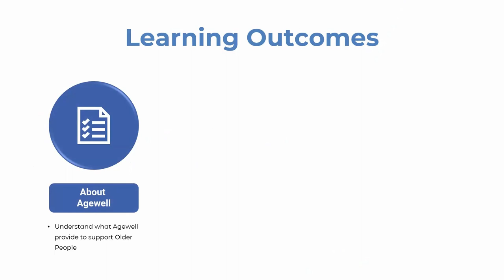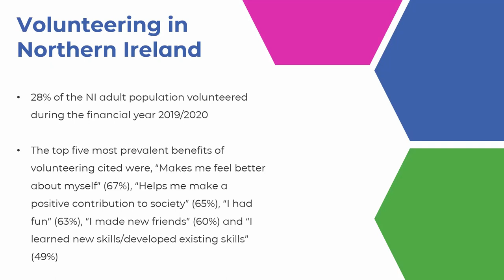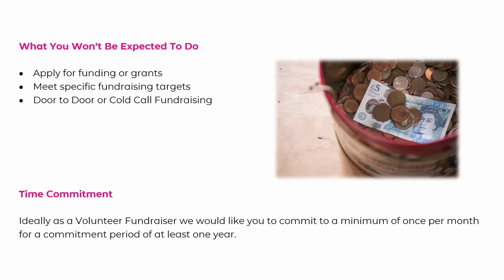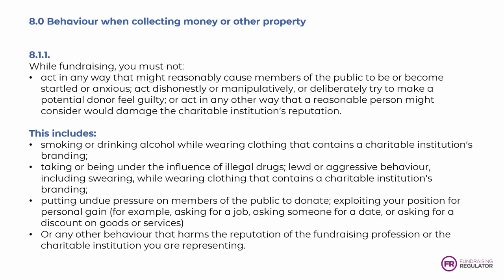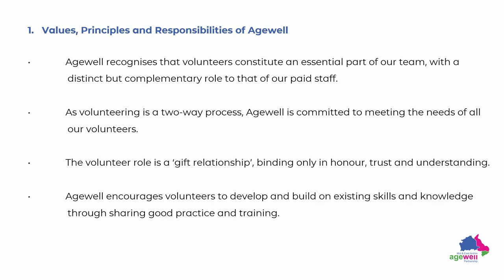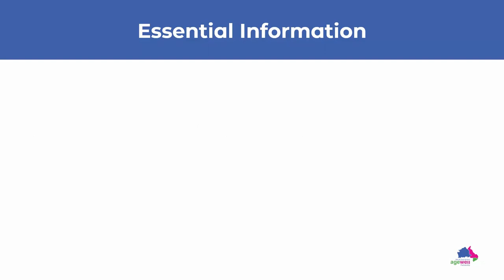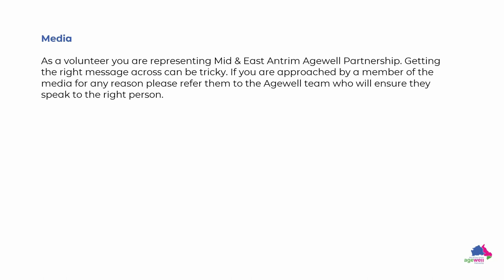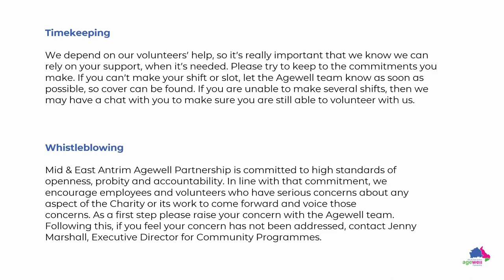Agewell Volunteer Fundraiser Induction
Thank you for supporting us as a Fundraising Volunteer at Agewell. By volunteering with us you can help us improve the lives of Older People living in Ballymena, Carrickfergus and Larne to become Better Physically, Better Emotionally and Better Connected.